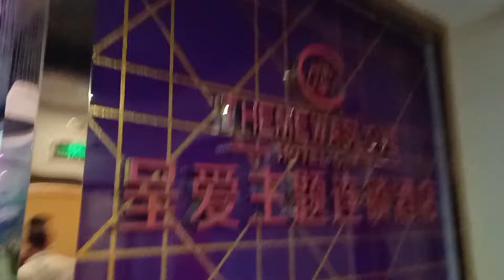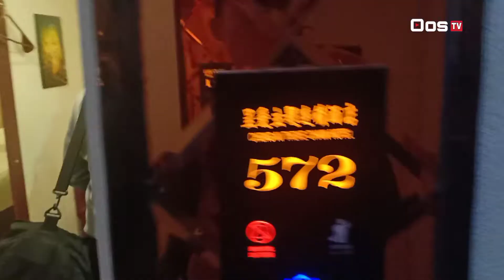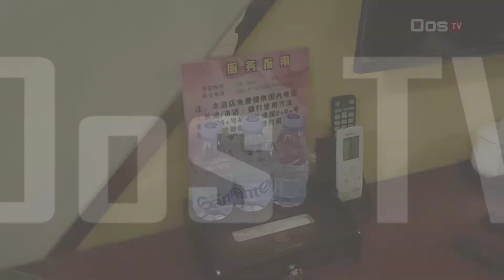MENUJU HOTEL CINTA DI CINA GUANGZHOU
MENUJU HOTEL BERTEMA CINTA DI CINA GUANGZHOU

hotel di cina,hotel cinta,wisata di cina,traveling di cina,liburan,review hotel,oos tv,backpaker,traveling